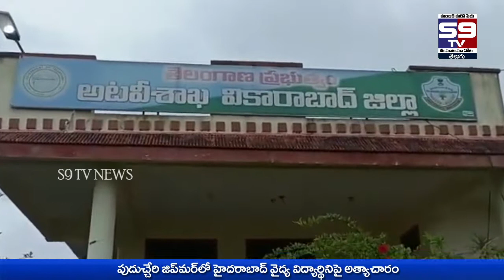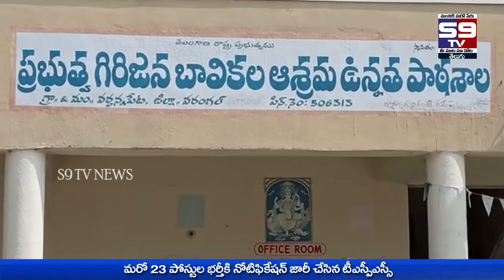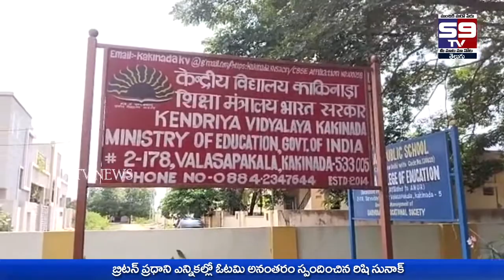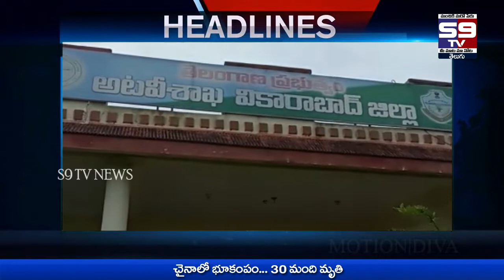06- 09- 2022 Bulletin // S9 tv News